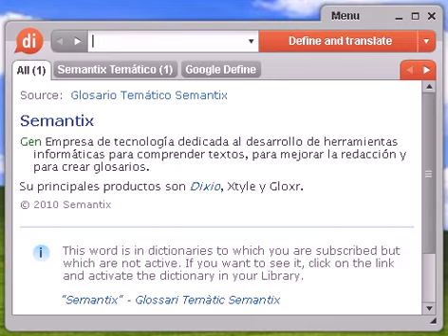Definición de nobiliario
nobiliario, diccionario, define, definir, significado, español, castellano, Dixio, nobiliaria, nobiliarias, nobiliarios